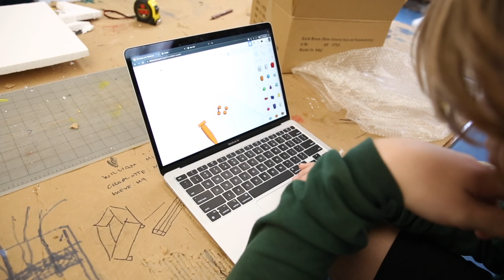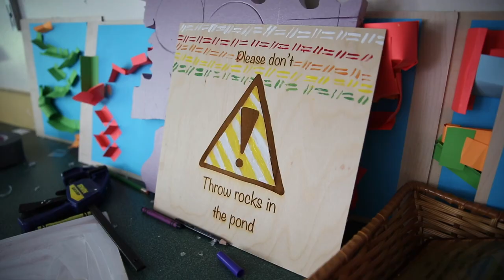From the Couch II State of the School 2023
This episode includes Changemaking, Outdoors/Science, and Sustainability with David Saunders, Ben Wildrick, and Jon Bartlett.